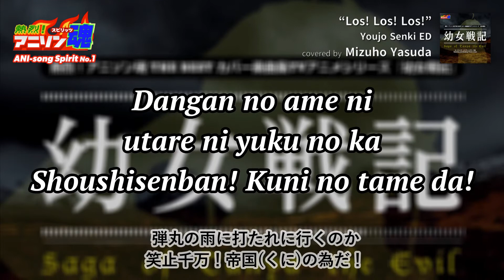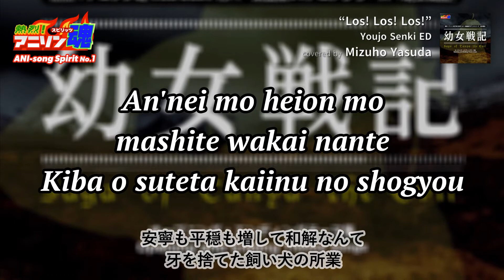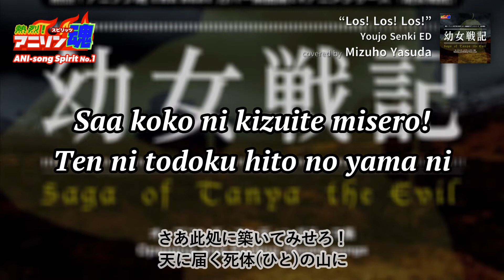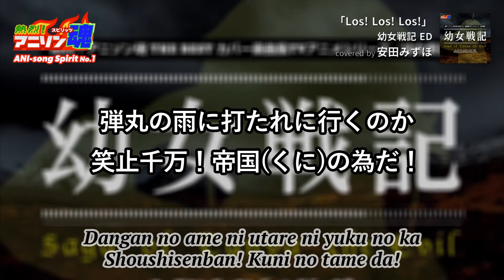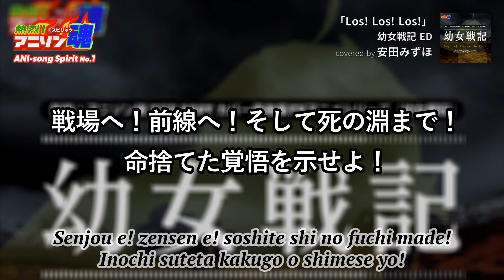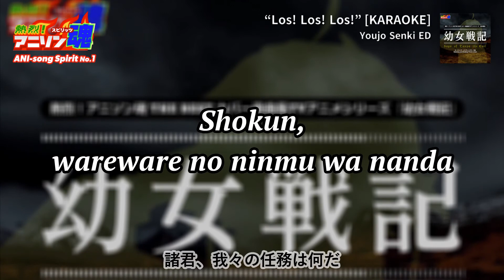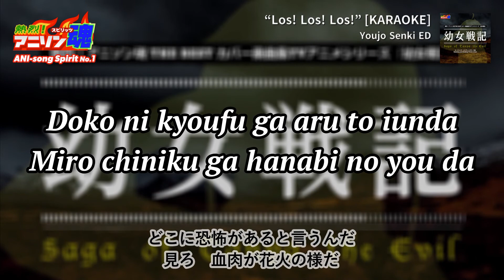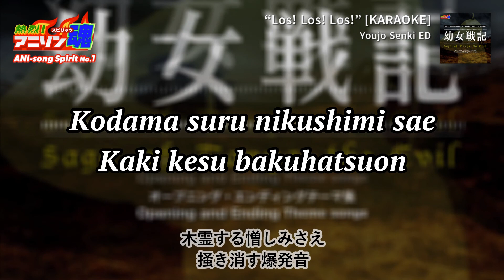幼女戦記 ED「Los! Los! Los!」【カラオケ付】ターニャ・デグレチャフ(CV：悠木碧)カバー by 安田みずほ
日本のアニソンを世界へ
大音量で、歌詞を感じて、そして歌おう！

【　聴く　】
「Los! Los! Los!」幼女戦記 ED
covered by 安田みずほ
オリジナル: ターニャ・デグレチャフ(CV：悠木碧)
作詞: HOTARU
作曲: 八木 雄一
編曲: eba

Feuer! Sperrfeuer! Los!
Achtung! Deckung! Hinlegen! Halt!

戦場へ！前線へ！そして死の淵まで！
命捨てたその覚悟を示せ！

Feuer! Sperrfeuer! Los!

聴こえるだろう　あの砲声が
抵抗する蛆の聲だ
踏み潰せ！踏み潰せ！

諸君、我々の任務は何だ
殲滅だ！一機残らずの殲滅だ！
為すべきことは唯一つ　地獄を創れ！

何故炎の中進んで行くのか
弾丸の雨に打たれに行くのか
笑止千万！帝国(くに)の為だ！

命捨てた覚悟を示せよ！
忠誠を！従順を！そして其の魂を
全て捧げ勝鬨を上げよ！

さあ此処に築いてみせろ！
天に届く死体(ひと)の山を！

Feuer! Sperrfeuer! Los!

どこに恐怖があると言うんだ
見ろ　血肉が花火の様だ
撒き散らす　撒き散らす

千の傷跡　忘れちゃいないさ
炎の熱も　零れた臓腑も
最後の呻きも　濁った瞳も
嗚呼、それこそを求めるのだ！

安寧も平穏も増して和解なんて
牙を捨てた飼い犬の所業
絶望と動乱を掛けた狂気の沙汰は
地獄よりも　楽園の様だ

その四肢は踊る為に
踊り狂う為有るのだ！

人間に価値など無い
価値無き者同士の争いに
命の徒花を咲かせてみせろ！

法律も秩序でも　狂った奴が創ってる
まさに笑劇(ファルス)　不条理だけの起承転結

天に届く死体(ひと)の山に
木霊する憎しみさえ
掻き消す爆発音

Feuer! Sperrfeuer! Los!

【　覚える　】
Feuer! Sperrfeuer! Los!

Senjou e! zensen e! soshite shi no fuchi made!
Inochi suteta sono kakugo o shimese!

Feuer! Sperrfeuer! Los!

Kikoeru darou ano housei ga
Teikou suru uji no koe da
Fumi tsubuse! fumi tsubuse!

Shokun, wareware no ninmu wa nanda
Senmetsu da! ikki nokorazu no senmetsu da!
Nasu beki koto wa tada hitotsu jigoku o tsukure!

Naze honoo no naka susunde yuku no ka
Dangan no ame ni utare ni yuku no ka
Shoushisenban! Kuni no tame da!

Inochi suteta kakugo o shimese yo!
Chuusei o! juujun o! soshite sono tamashii o
Subete sasage kachidoki o age yo!

Saa koko ni kizuite misero!
Ten ni todoku hito no yama o!

Feuer! Sperrfeuer! Los!

Doko ni kyoufu ga aru to iunda
Miro chiniku ga hanabi no you da
Maki chirasu maki chirasu

Sen no kizuato wasurecha inai sa
Honoo no netsu mo koboreta zoufu mo
Saigo no umeki mo nigotta hitomi mo
Aa, sorekoso o motomeru no da!

An'nei mo heion mo mashite wakai nante
Kiba o suteta kaiinu no shogyou
Zetsubou to douran o kaketa kyouki no sata wa
Jigoku yori mo rakuen no you da

Sono shishi wa odoru tame ni
Odori kuruu tame aru no da!

Ningen ni kachi nado nai
Kachi naki mono doushi no arasoi ni
Inochi no adabana o sakasete misero!

Houritsu mo chitsujo demo kurutta yatsu ga tsukutteru
Masa ni Farce fujouri dake no kishoutenketsu

【　歌う　】
タイトル右下の「保存」をクリック。自分だけのプレイリストを作ろう！

【カラオケ音源の利用につきまして】
・「歌ってみた」等ご自身で制作された映像のBGMとして利用可能です。
・アップされた動画の説明欄に引用元の動画URLの記載をお願い致します。